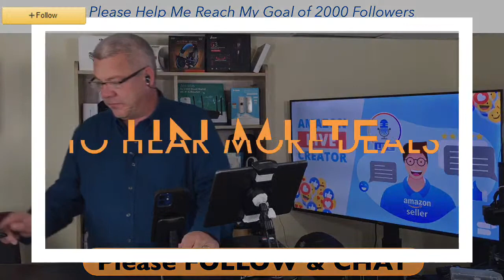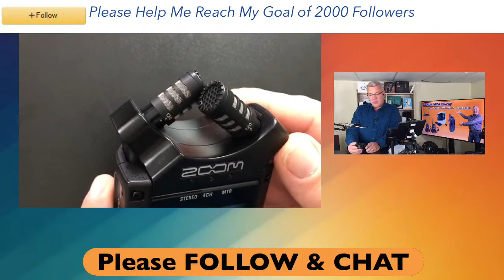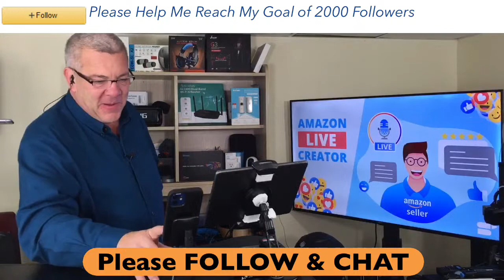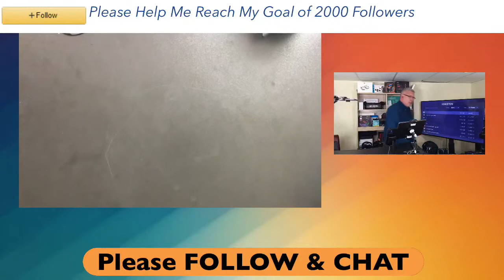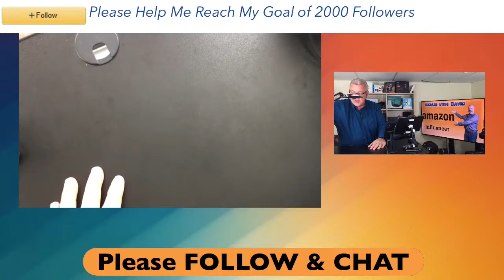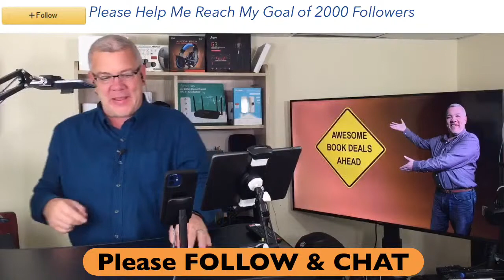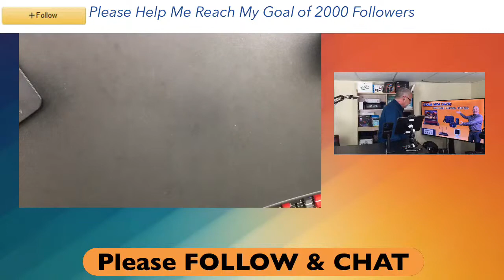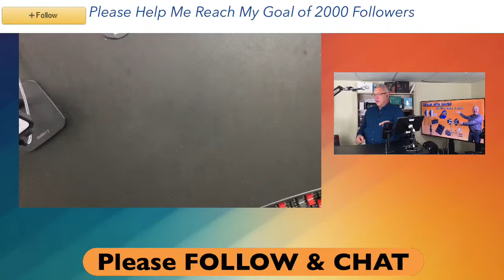NEW TEK and Cool NEW Products!